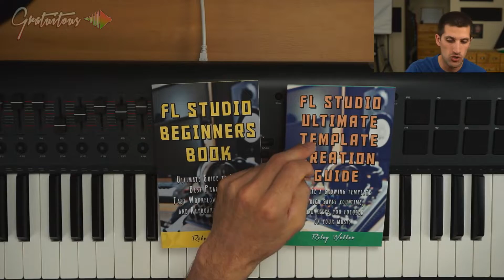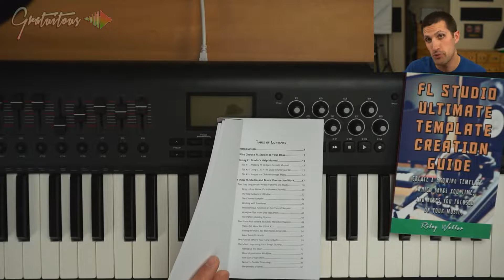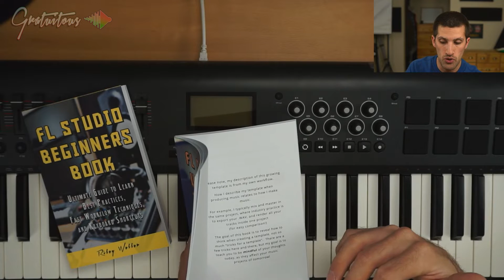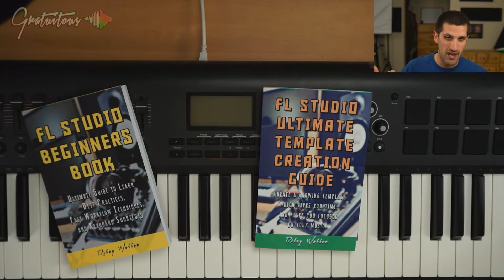[BOOK] - FL Studio Beginner's Book + FL Studio ULTIMATE TEMPLATE Creation Guide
📗 FL Studio Beginner Book (Amazon)

These FL Studio Books were created to help you work fast, know the FL Studio shortcuts, and give you a great music production experience, and KNOW FL Studio is such an awesome DAW  (Don't be tricked out there!)

GratuiTous is a FL Studio Trainer, and strives for high-quality education!